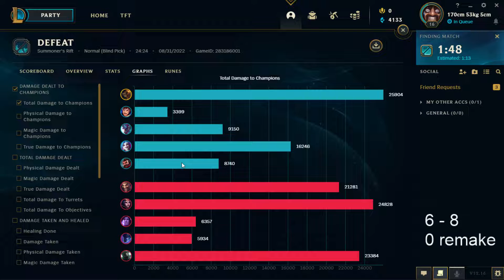[S12] versus Challenger Player Rank #13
31/8/2022
S11 Challenger
S12 Challenger Rank 13 as of 31/8/2022